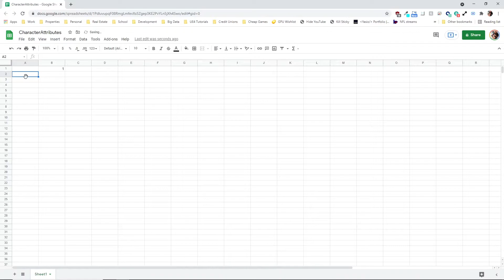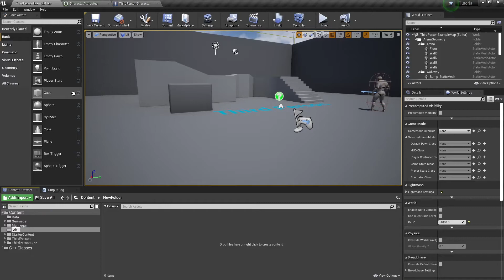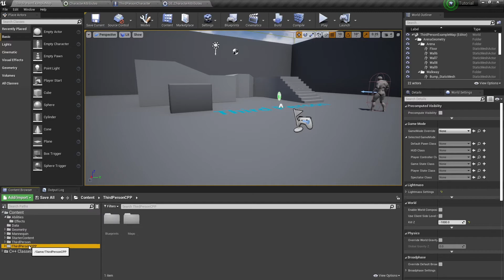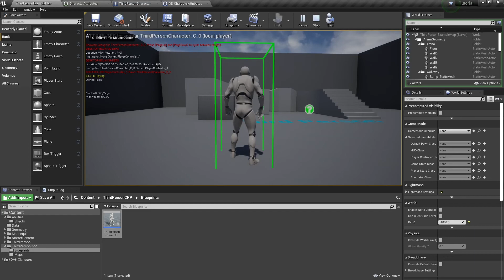UE4 | 5 Minute Tutorial | Character Attributes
Today we go over initializing our character attributes. We will also learn how we can use spreadsheets to initialize the values.